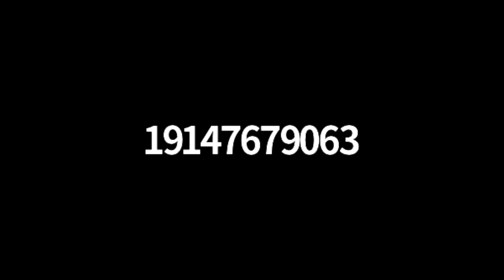Extending the Season 2020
Doug DeCandia reviews options for protecting plants in cool weather,  cover cropping and covering the soil in Oct./Nov. in the NE - plus simple ways to build cold frames.